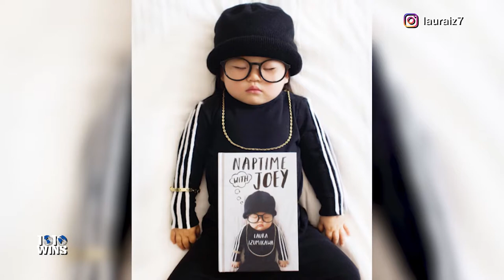4-Month-Old Baby Dresses Up As Groot and Nacho Libre for Halloween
Los Angeles mother/photographer Laura Izumikawa takes some of the most incredible images of her 4-month-old daughter Joey Marie Choi while she’s asleep. Joey has been dressed up as everyone from Guns N’ Roses guitarist Slash, to Wayne Campbell and Garth Algar from the Saturday Night Live spin-off movie Wayne’s World, to “Groot” from Guardians of the Galaxy — and so much more!